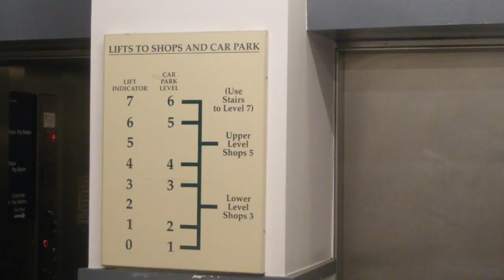DVD Walk in Kendal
Stills guide for a loop. While walking chat about the DVD as a format that is vanishing. How much space is still needed for retail of moving images? There is a CD Walk based on Exeter that then asks how much space will be needed for education / student accommodation? The charity bookshop has some DVD stock. there was a music shop where the NHS is now. WHSmith have now stopped DVD. Comments welcome.